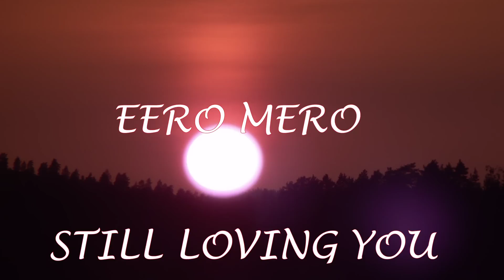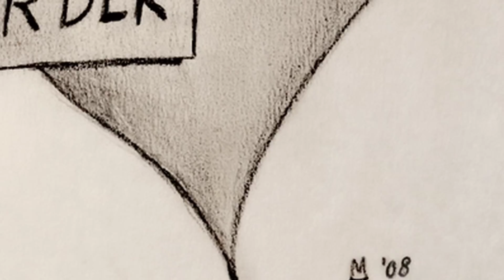Eero Mero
Still loving you: Heviballadiklassikko, tulkkina Eero Mero